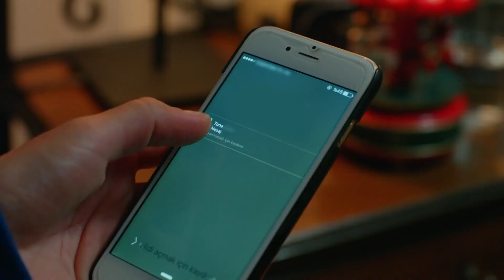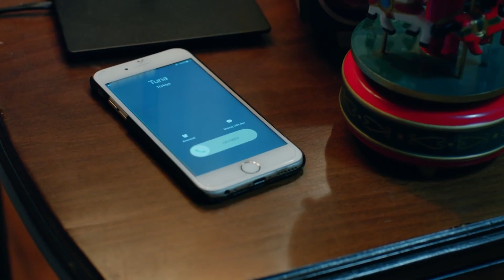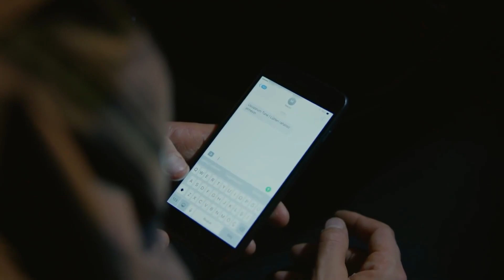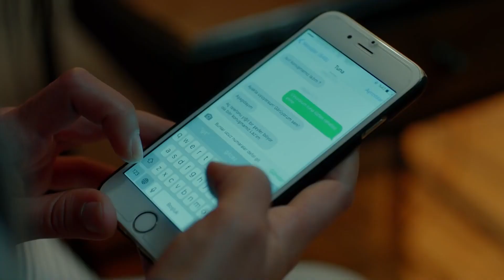Boşuna Bekleme Çalmayacak O Telefon - Seviyor Sevmiyor 20. Bölüm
Tuna, Deniz'le konuşmak istiyor. ÇARESİZ BEKLİYORUM...

Yiğit İrem'in yolladığı CD'yi izler ve her şeyi öğrenir. Mahvolur. Yiğit, Deniz'le yüzleşip, bağırıp çağırıp nefretini kusmayacaktır. Önce İrem'le yüzleşir. Kendisine yolladığı CD'den kimsenin haberi olmayacaktır. Yiğit ertesi gün hiçbir şey olmamış gibi Deniz'in karşısına çıkar. Yiğit'in planı nedir? Ne yapmayı düşünmektedir? İntikam mı alacaktır yoksa vicdanına yenik düşüp aşık olduğu kadını affetmeyi mi seçecektir? İrem ve Deniz'in arası bozuktur. Tuna'dan ayrılan Deniz, İrem'e sığınır fakat Zuzular artık eskisi gibi değildir, hiçbir şey artık eskisi gibi değildir. Tuna ise Deniz'le ayrılmanın Deniz'in mutlu olması için yegane seçenek olduğuna kendisini inandırmıştır. Fakat atladığı bir şey vardır... Tuna, Deniz'e duyduğu aşkı nasıl içine gömecektir?